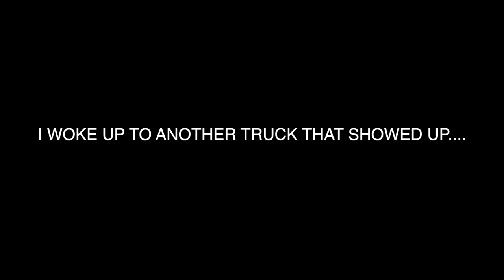Public Marsh Duck Hunting Opening Day 2017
First public land waterfowl hunting trip of the year was a success! I hope you all enjoy!